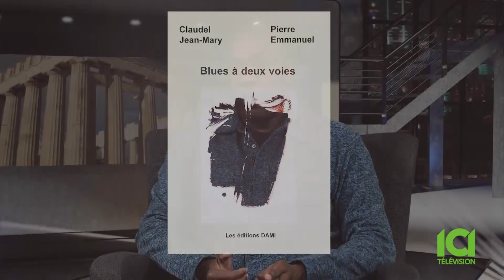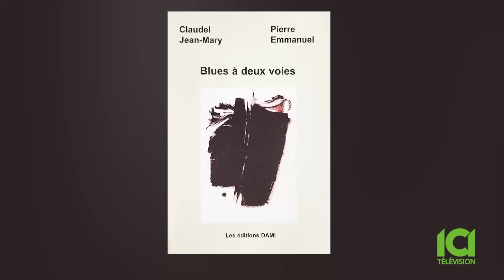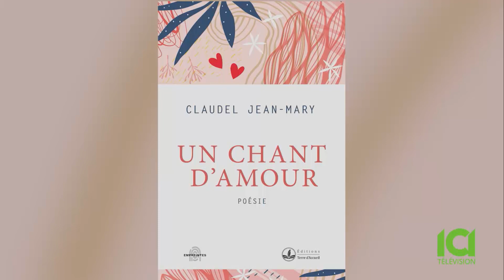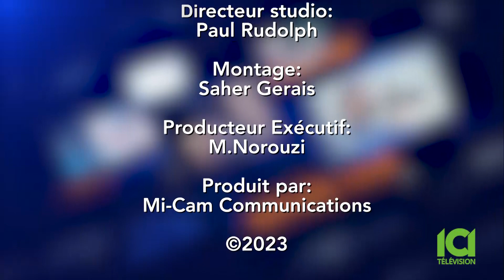ICI Télévision, Agora avec Kamal Benkirane, invité: Jean-Mary Claudel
ICI Télévision, Agora avec Kamal Benkirane, invité: Jean-Mary Claudel, poète et auteur du recueil ( Un chant d'amour) publié aux éditions TERRE D'ACCUEIL